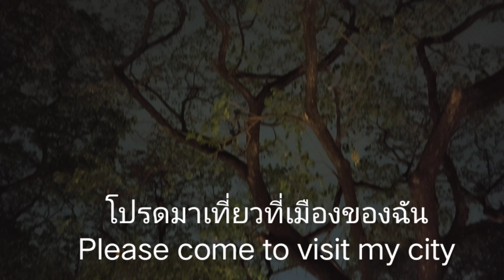EP. 85 Bangkok Benjakitti Forest Park at night (BTS Asoke & MRT Sukhumvit). สวนป่าเบญจกิติยามค่ำคืน